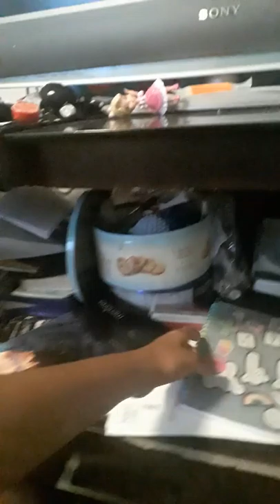Being mean to my mom😯😫she what saying bad words to me.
I hoped you guys liked it